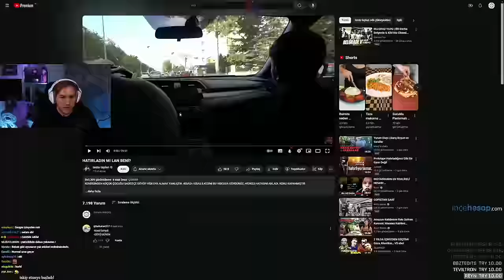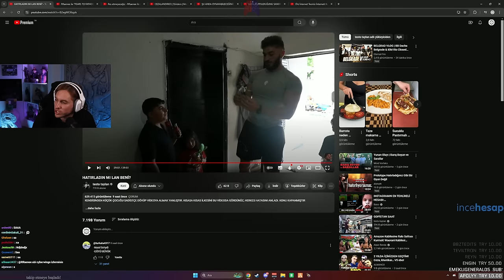RRaenee HATIRLADIN MI LAN BENİ? İzliyor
çok garip bir hikayesi varmıi

elraenn,elraennizliyor,elraennağlıyor,elraennshorts,elraennkesit,rraenekesit,shorts,twitchshorts,twitchkesit,elraennvideoizliyor,elraenneskiyayınları,elraennilkyayını,elraenneneskiyayınları,elraennshorts,